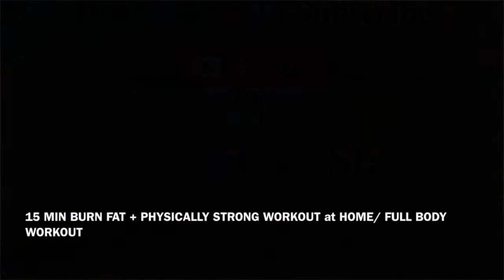15 MIN BURN FAT + PHYSICALLY STRONG WORKOUT at HOME: FULL BODY WORKOUT no equipment.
Workouts BURN FAT to STAY in SHAPE and to have fun. I do this to live a happier and successful life, it is very important to be physically strong and healthy. I do believe happy life is a healthy physically strong. These exercises are very tiring but once you have done them for a while very easy and you will love it!  If you're weak you won't last long. By now you should be quite strong though to start slowly. Rest if you need and start again. This will build you more muscle and energy and be a strong one.

 Simple space you need, no need to go the gym, you can do it anytime while
you are in the home.
If you want some exercise you can click it here: Best 10 Minute Standing Belly Flat Workout/ NO Equipment

I do make video weekly and you will be updated my new video.